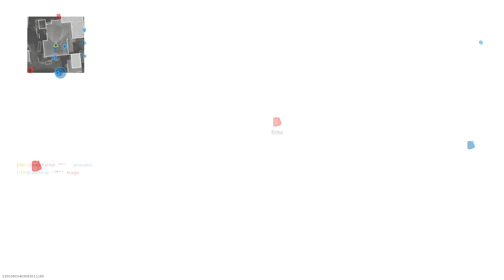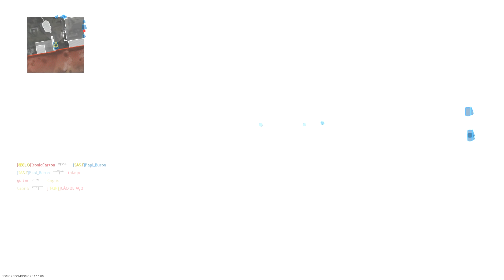Lançaram uma 12 MAIS QUEBRADA que a Origin... AA12 (Jak 12)!- CoD Modern Warfare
Uma nova 12 foi lançada, a AA12 clássica do Call Of Duty Modern Warfare 2 e 3, no Modern Warfare e ela está muito forte...